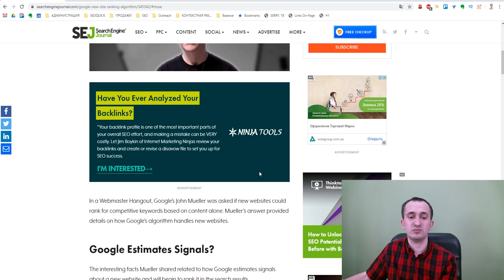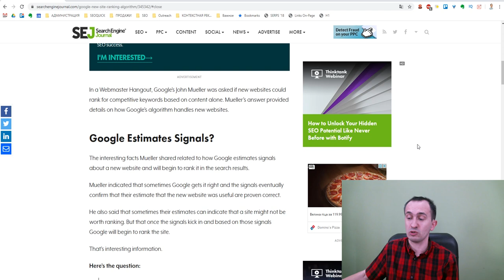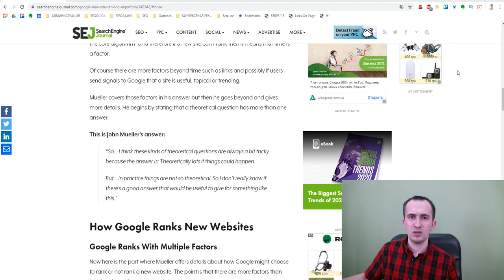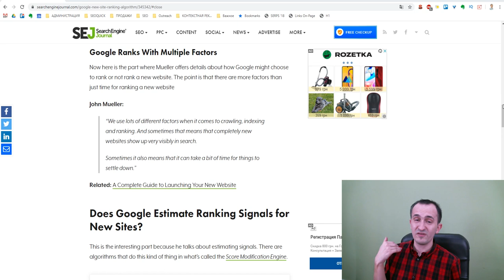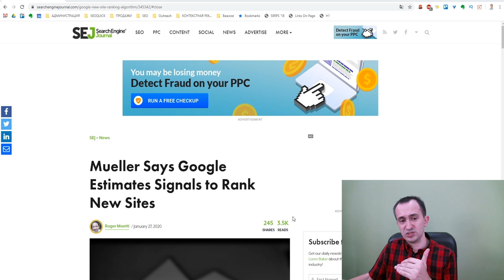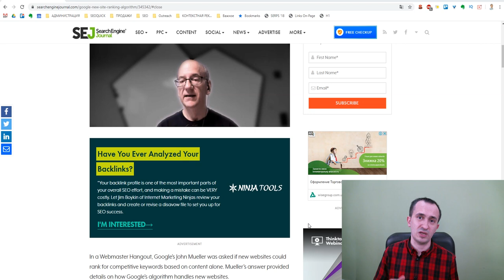Ранжирование молодых сайтов в Google и Джон Мюллер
Хронология ранжирования сайта в гугл обычно выглядит как ровная линия. Но Джон Мюллер дал необычный ответ на этот вопрос. Поисковая система использует свои правила поиска и определяет рейтинг сайта в гугл.

Форум вебмастеров Google заметил, что новые сайты по-разному ранжируются: рейтинг молодого сайта в google может стартануть без ссылок достаточно резко, а может и не подняться вовсе.

Содержание:
0:00 Вступление
0:45 Ранжирование молодых сайтов в Google
8:11 Заключение

Моя серия роликов про ранжирование сайтов в Google (где рассказываю суть ранжирования в гугле и как на него влиять
- Часть 1 (технические факторы и история)
- Часть 2 (про контент и ссылки)

Моя статья про ранжирование в Google и Яндекс (где я рассказываю, что влияет на ранжирование в поиске)